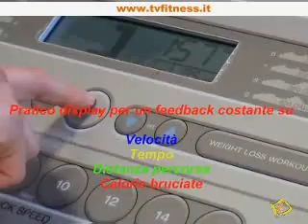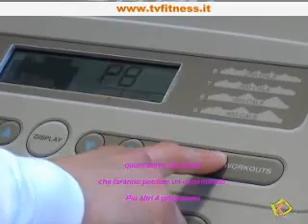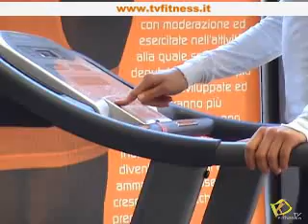Tapis roulant Proform 3.6 Pro Form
Motore 1,75 CHO con picco max 2,85 HP - Inclinazione elettronica 0 - 10% - velocità 1-16 Km/h - superficie corsa 46 x 130 cm - 9 programmi preipostati, dei quali 4 per bruciare grassi - richiudibile entro il metro quadro
Per info
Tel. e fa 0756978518